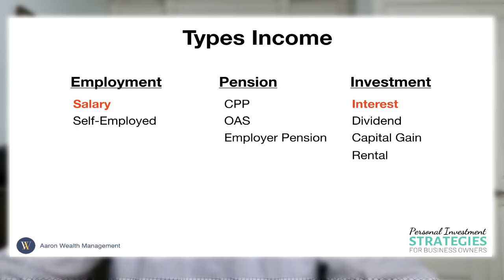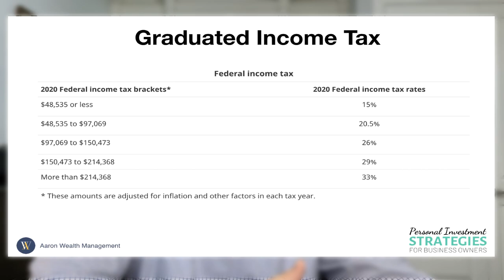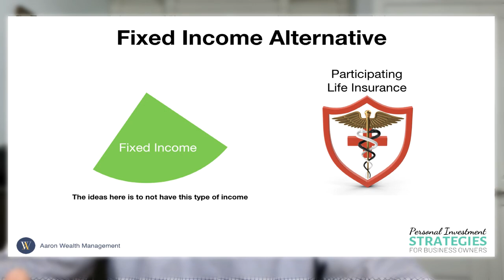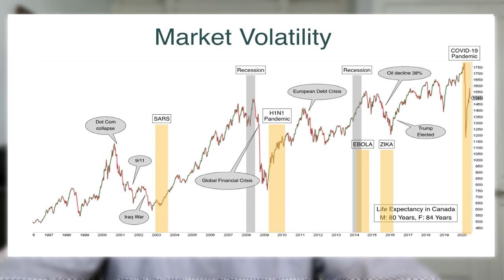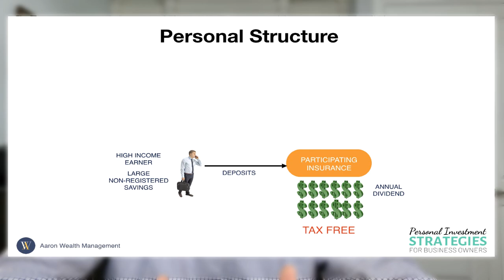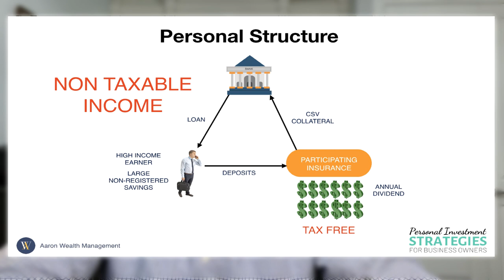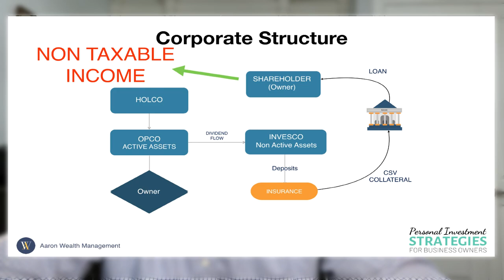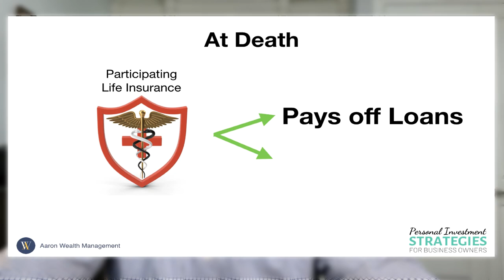This is one of the best ways to create tax-free retirement income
In this video, I’ll show you how to turn a taxable asset into a non-taxable asset so you can STOP paying income tax!

Tax-Free Income is associated with far too many schemes. I’ll explain what is meant (In the financial planning world) by Tax-Free Income.

From now on when you hear Tax-Free Income, replace it with Non-Taxable Income. Canada Revenue Agency (CRA) has different tax rates for the various types of Income. Wealthy individuals have become experts on limiting the amount of General Income they receive in order to pay the least amount of tax as possible.

The strategy is called an Insured Retirement Plan or for a business owner a Corporate Asset Transfer. It involves taking a fully taxable, non-registered asset and over time, transferring the value to a Participating Life Insurance policy.

Cash held inside a participating life insurance policy experiences tax-sheltered compound growth. After a number of years, the cash value is used as collateral for a loan which the owner uses at their discretion, TAX_FREE!

The advantage is, there is zero income tax because loans are not taxed as income and the life insurance continues to grow unaffected by the bank loan.

If you have any further questions about this video's topic or any financial planning questions in general, I encourage you to schedule your confidential meeting with me.

Toronto | Mississauga | Oakville | Burlington | Brampton | Woodbridge | Vaughan | Richmond Hill | Newmarket | Thornhill | North York | GTA | Etobicoke | Markham| Aurora | King City